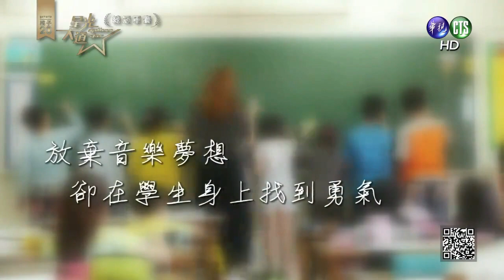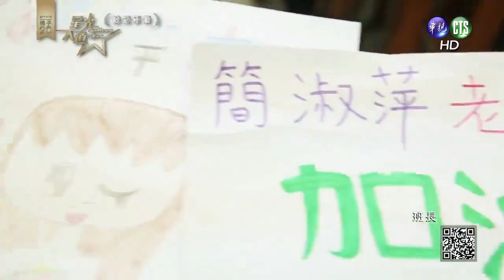簡淑萍 - 孤獨的總和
星光大道 20151107
簡淑萍  22歲  鶯歌  實習老師
【孤獨的總和 - 吳玟芳】